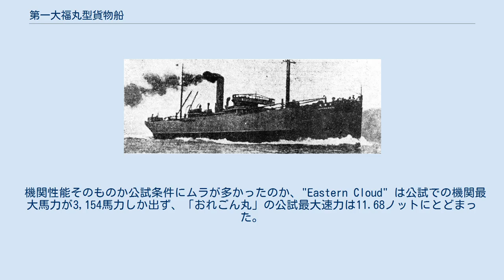第一大福丸型貨物船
第一大福丸型貨物船（だいいちたいふくまるがたかもつせん）は、第一次世界大戦のさ中の1916年（大正5年）から大戦終結後の1921年（大正10年）にかけて川崎造船所で建造された貨物船で、建造数の総計は75隻におよぶ。
なお、一覧などの「第○大福丸」の読みは「たいふくまる」であり、「だいふくまる」とは濁らない。
 川崎造船所が手持資材を活用して大量建造したストックボートのクラスの一つで、のちに、第一次世界大戦中に日本とアメリカ合衆国との間に締結された日米船鉄交換契約に基づいて日本側が建造した船舶のうち、川崎造船所の担当分船舶の一部にもなった。
竣工後は一定数が契約通りにアメリカ政府およびイギリス政府などに引き渡されたほか、日本国内の海運会社にも売却された。
川崎汽船や第二次世界大戦期まで存在した国際汽船は、初期の船隊に第一大福丸型貨物船を活用して経営を開始した。
 本項では、主に建造までの背景や特徴などについて説明するが、隻数が膨大なうえに海外譲渡分に関しては不明な点があることから、履歴などは極力判明している事柄のみを記すこととする。
 第一大福丸型貨物船の整備の背景には、三つの伏線がある。
 第一船「第一大福丸」の竣工写真で船名表記が「大福丸」となっているため、クラス名を「大福丸型貨物船」とする書物もあるが、「大福丸」という名前の1,676トンの貨物船は、すでに1915年（大正4年）12月に川崎造船所で竣工している。
厳密には、「大福丸」の竣工時の船名は「第十大運丸」であるが、この船もまた、手持資材を活用したストックボートとして建造された。
よって、「大福丸型貨物船」という記述としては「大福丸」の存在を考えると正しくない。
「第一大福丸」の船名表記が「大福丸」となった理由は不明である。
第一大福丸型貨物船と関係のない「大福丸」が、実は第一大福丸型貨物船の整備の伏線の一つである。
「大福丸」が竣工した時点では第一次世界大戦が勃発しており、船価が高騰した一方で船を一隻でも欲しい状況となって、内田信也、山下亀三郎、勝田銀次郎の三大船成金が台頭した。
「大福丸」も川崎側に有利な条件で売却され、決して儲け商売とは言えない造船業では良いニュースとして扱われた。
 二つ目の整備の伏線は、某船会社からの貨物船建造依頼をめぐる話である。
川崎で船価80万円で貨物船を建造させたことのある某船会社が、80万円に足が出る程度の価格と踏んで新たな貨物船の建造を川崎に依頼した。
これに対して川崎は135万円を提示したが、某船会社は135万円では高すぎるとして川崎との話を打ち切って、別の造船所に85万円で貨物船を建造させようとした。
振られた川崎はその話を聞いて実現性に首をかしげたが、果たして85万円では到底できないと船会社と造船所との間でトラブルとなり、結局船会社が資材を提供するという条件で完成にこぎつけた。
 三つ目は、当時の川崎造船所の稼働状況である。
第一大福丸型貨物船の整備に取りかかろうとしたころの川崎造船所では、戦艦「伊勢」と貨客船「湖北丸」（大阪商船、2,619トン）、日本郵船が整備していたT型貨物船のうちの「但馬丸」、「龍野丸」および「鳥羽丸」ぐらいしか新造船工事がなく、暇を持て余していた。
川崎造船所の松方幸次郎社長は当時、長期にわたる海外出張中であったが、これら一連の出来事を参考に、ストックボートの建造を決意する。
総計で96隻ものストックボートを建造したが、その中でも最も勢力が大きかったのが、9,100重量トン型の貨物船として建造された第一大福丸型貨物船であった。
 船名の詳しい変遷は「略歴」の項に記す。
なお、「第二大福丸」、「第五大福丸」および「第七大福丸」がないのは落丁その他の理由ではなく、すでに別のクラスの貨物船に命名されているためである。
「第二大福丸」ははわい丸の姉妹船、「第五大福丸」および「第七大福丸」はT型貨物船である 30日で完成した「来福丸」 第一大福丸型貨物船の建造に際し、川崎造船所では既存の貨物船をタイプシップとした。
タイプシップとなったのは大阪商船の志やむ丸型貨物船である。
志やむ丸型貨物船との主な相違点としては、まずは第一大福丸型貨物船ではイシャーウッド式船体構造を採用している点である。
イシャーウッド式船体構造は使用鋼材が少なく済む割に構造が堅牢で、工期が短くコストが抑えられるなどの特徴を有し、1915年からは大阪鉄工所が日本での製造および販売の独占権を持っていた。
独占権の締結は「第...